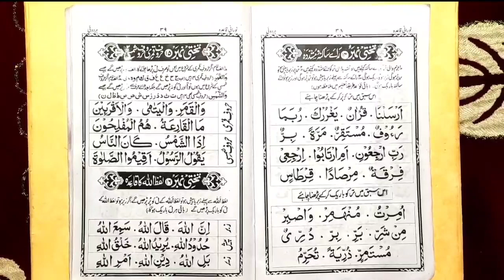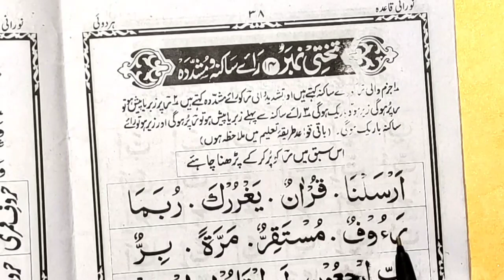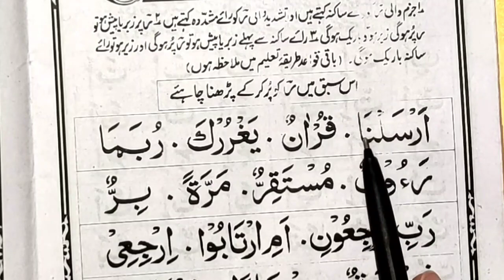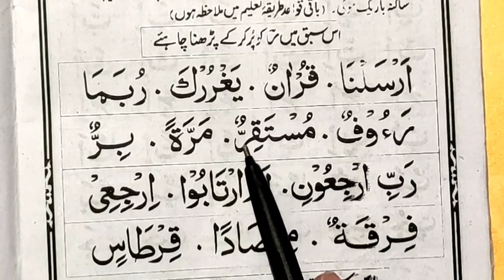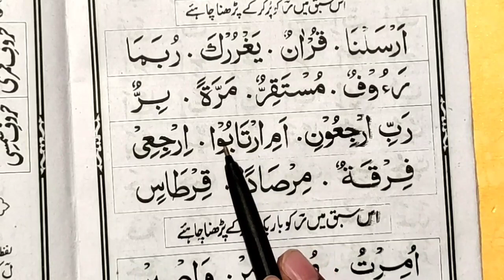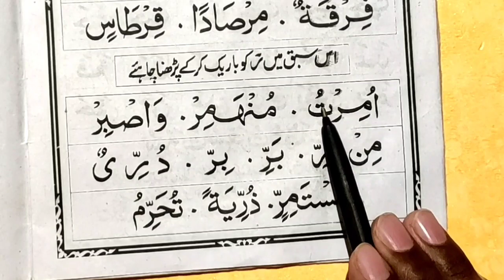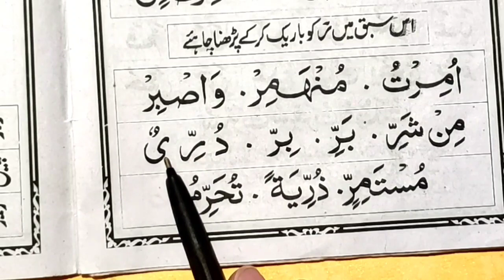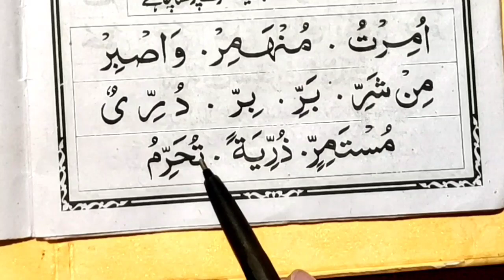Noorani Qaida Part 24 | Quran Padhna Sikhe | कुरान पढ़ना सीखें | Takhti number 14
Noorani Qaida Part 24 | Quran Padhna Sikhe | कुरान पढ़ना सीखें | Takhti number 15